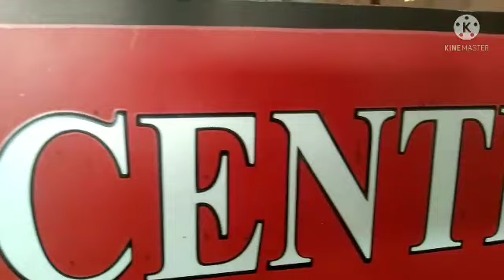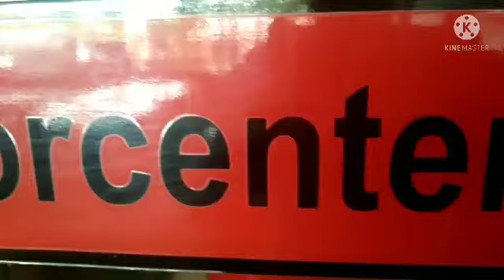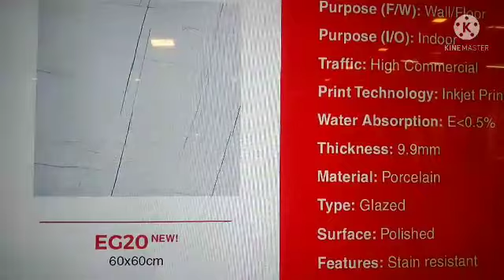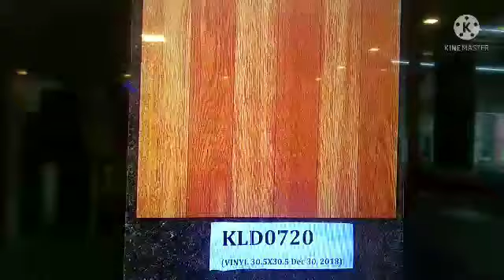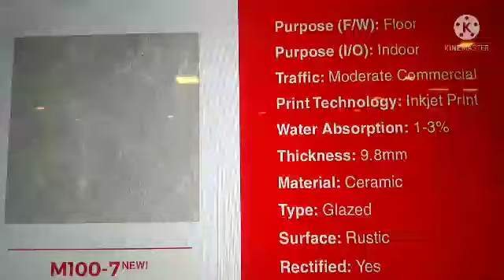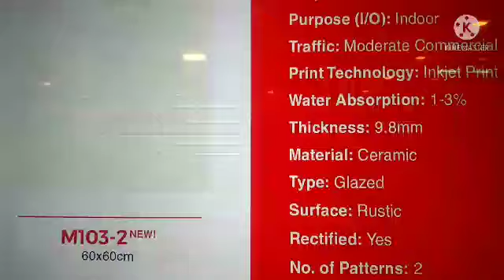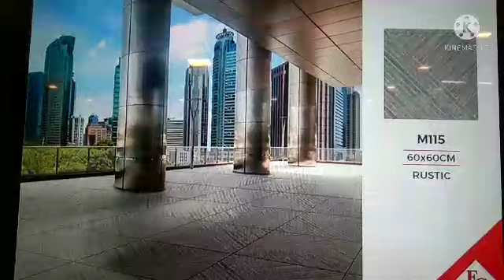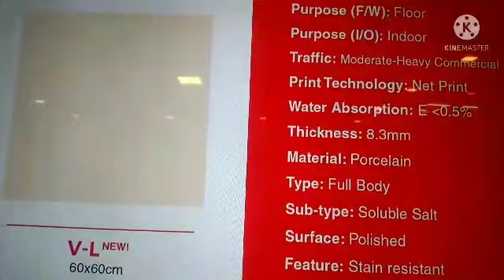FLOOR CENTER TILE DISIGN FOR INTERIOR AND EXTERIOR